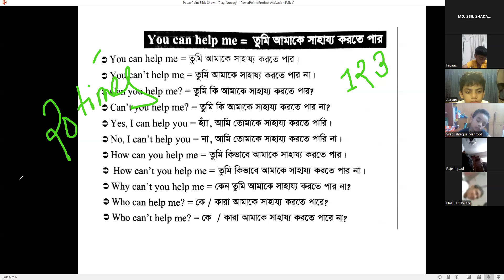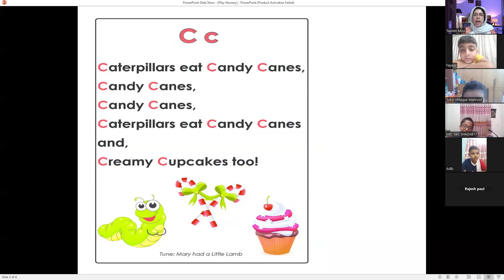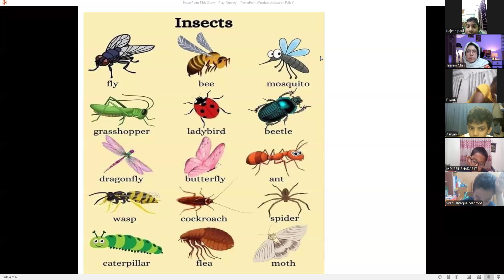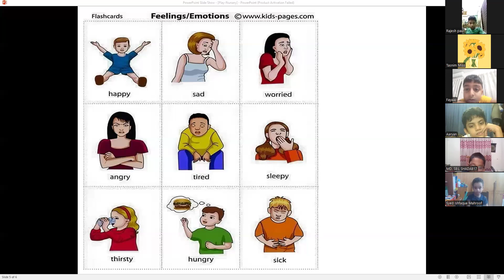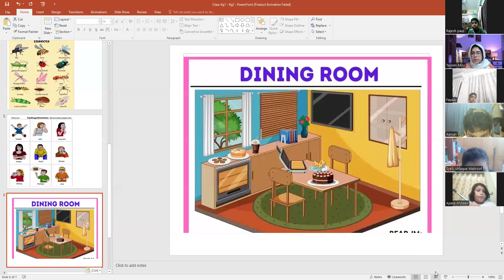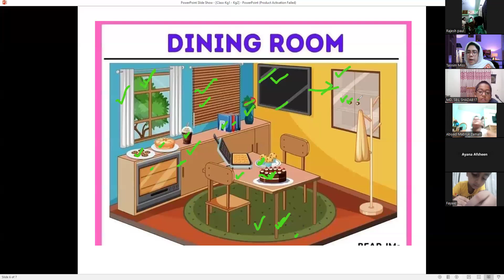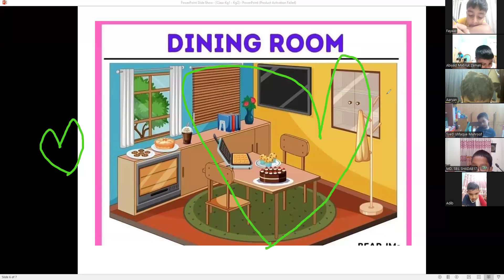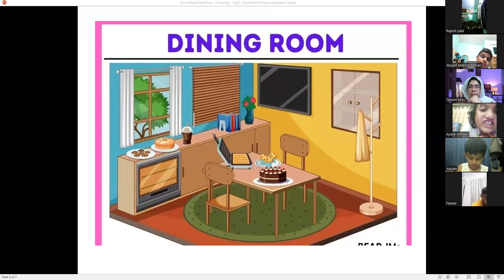Play and Nursery batch-1